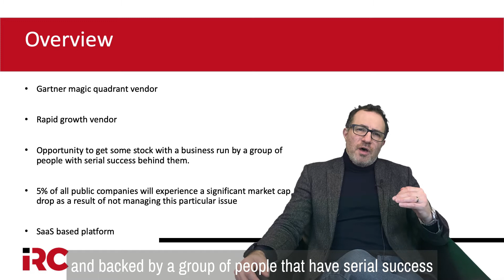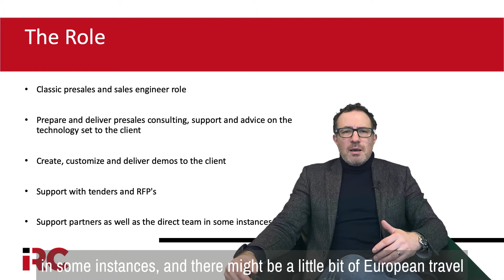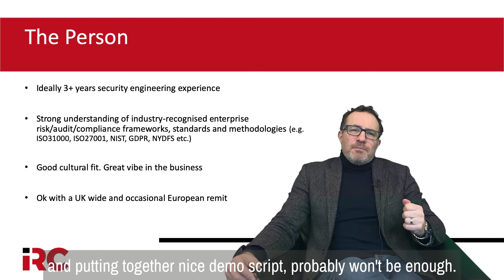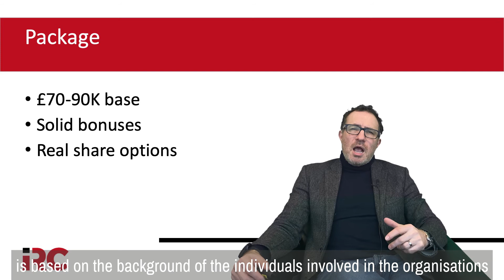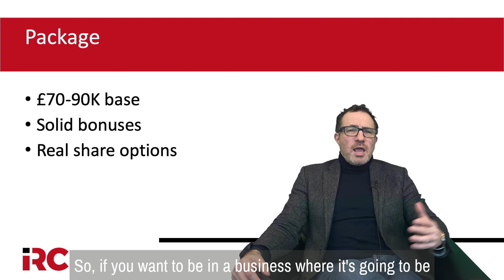Sales Engineer | Security, Risk and Compliance | £70-90K Basic Plus Bonuses